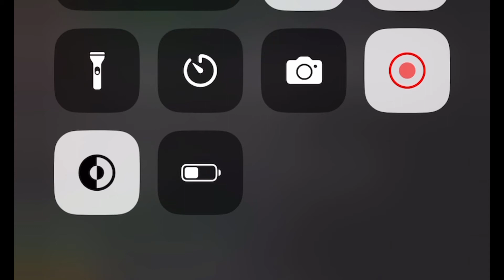😳😳Sarah wondra charges 😳😳 ChargedWith Not Reportinng a death michaelvaughn monkey true-crime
In this video you will hear a clip from bullhorn Betty channel link will be below you can to listen for yourself she calls the jail where Sarah is housed and asked the charges wow on the response on the charges
She didn’t report a death to police or corners office ? Why ? And what death ? Michaels ? Why is Stacy not charged ? So many questions I hope today they find the answers . Praying for monkey family and monkey .